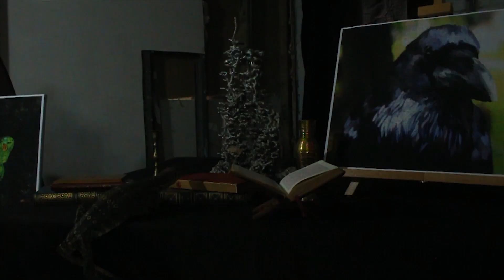The Dusk Series: Season Three: Episode 33: The Lair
On the run, Fenton and Mal team up with Osirius and an unlikely ally to visit a mysterious being who may possess the answers they so desperately need.

Special thanks to Neil Lee Griffin of Antler Hill for his amazing score...

Under the constant watch of the eye of God, known as Chronos, the heavens observe without interfering.

Mankind, intoxicated by its arrogance and sense of entitlement, has insisted God abandon any intervention so man can evolve on its own. Humanity, now left to its own devices, has fallen prey to the very supernatural powers once oppressed by divine authority. In order to maintain the fragile balance between reason and madness, certain agencies were created to protect the mortal realm, referred to as Top Side, from the immortal threats called the Nocturne. Established first by the easily corruptible Templers, a clandestine group, known only as Majestic, and its enforcement unit, The Bureau, now run these institutions. These two powers dedicate themselves to the governing of the Nocturne, creatures that include such horrifying entities as Vampires, Luna, Sorcerers, Telepaths, Seers, and evils indescribable by the tongues of gods and man. However, as the newest century has barely matured, a bold and growing threat emerges. A long-forgotten enemy has returned, hell-bent on fulfilling a treacherous prophecy that threatens all of existence, both dark and light.

Will a cynical witch, with a forgotten past, a troubled psychic, and a vengeful bloodsucker be able to stop this rising dark tide? Or, will our world, and any to come, face a judgment and damnation from a wickedness that redefines all we think we know about fear?

At the edge of night, Dusk's legacy beckons, and darkness will fall.